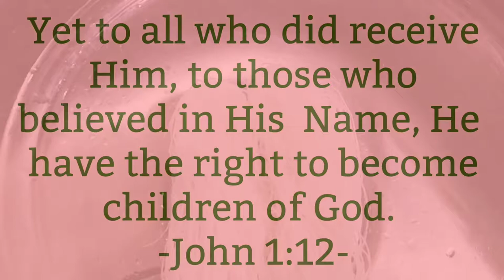GULAY NA WALANG KARNE PERO MASARAP| NO MEAT STIR FRY VEGETABLE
Cooking your vegetables need not to be hard. Make it simple ans easy and you will surely got hugs from your family. You can add more vegetable or in substitute with what is not present. Here is what I used in thia video and it turns out great!

1 small size   cabbage/repolyo
1 small size    carrots
1 stalk             celery
1 regular size  eggplant/talong
1 regular size  tomato/kamatis
1 bulb               onions
1 whole            garlic
1 jumbo size    egg
About 50 grams rice noodles
Soy and water

Murang ulam, pagkaing pinoy, panlasang pinoy, how to cook vegetable without meat, no meat vegetable asmr, cooking, quick and easy recipes, yummy simple dishes, paano magluto ng pqncit na walqng karne, pancit recipes, rice noodles recipe, pqgkaing madali at masarap